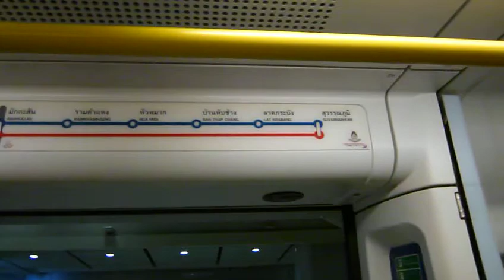Bangkok airport city line